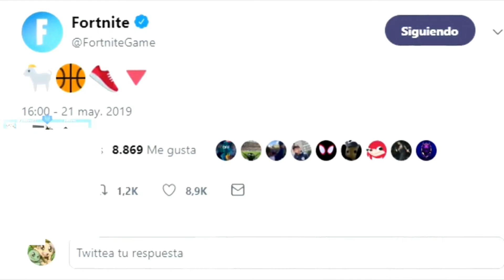FILTRACION FORTNITD X JORDAN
otros canales